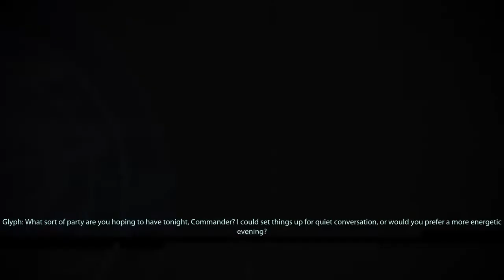Mass Effect legendary edition Part 30| Party Time